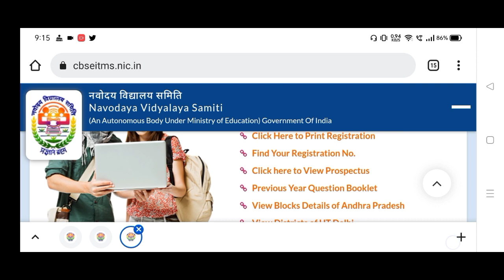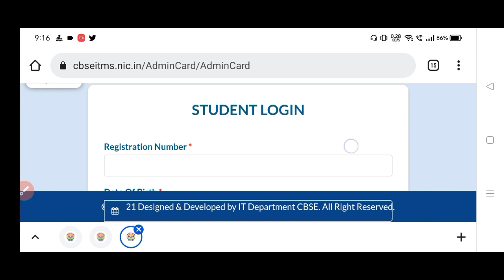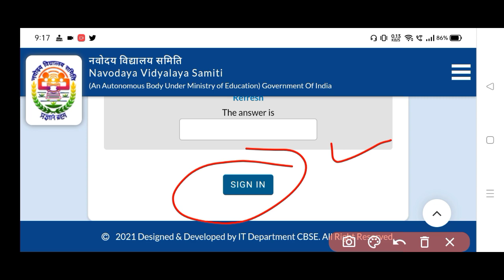Jhawhar Navodaya vidyalaya class 6 Admit card || How to download navodaya vidyalaya admit card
NAVODAYA VIDYALAYA CLASS 9 ADMIT CARD || How to download class 9 admit card Navodaya vidyalaya

Pratiyogita Talks

Topic Cover :-
Navodaya vidyalaya exam 2022 ,
JNVST 2022 ,
navodaya Vidyalaya calss 6 admit card ,
how to Download Navodaya vidyalaya class 6 admit card,
JNVST  exam admit card download ,
how to Download Navodaya vidyalaya admit card ,
navodaya Vidyalaya admit card 2022,
navodaya exam kaise pass karien ,
Navodaya class 9 exam admit card 2022 ,
Navodaya vidyalaya  exam class 9admit card 11 March ,
JNVST School Exam pattern ,
JNVST  exam pattern ,
JNVSTexam syllabus ,
JNVST maths syllabus ,

Pratiyogita Talks

Topic Cover :-